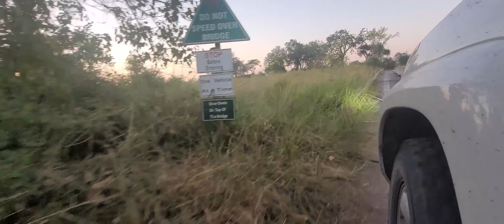Kubu, Nxai, Moremi - a 2023 Overlanding Honeymoon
A short and sweet video of our incredible honeymoon adventure through Botswana visiting Kubu Island, Nxai Pan, Third Bridge and Magotho in April 2023.